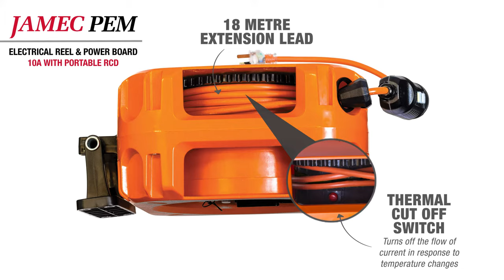Pro Series Power Extension Reel & Power Board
Introducing our Extension Reel & Power Board (10 Amp with Portable RCD) from the new Jamec Pem Pro Series Power range.